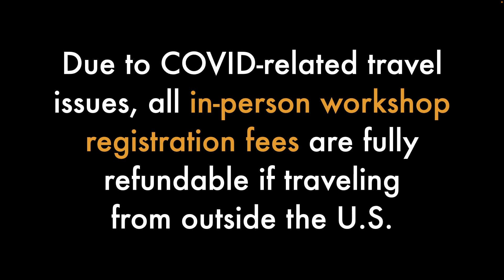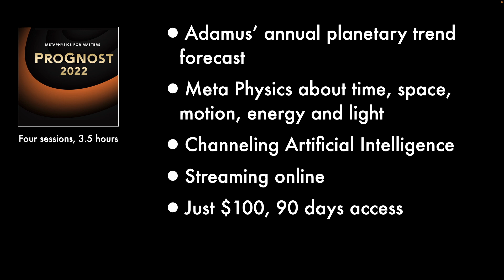14-6 Adamus - The Art of Benching 6, WELCOME - March, 2022